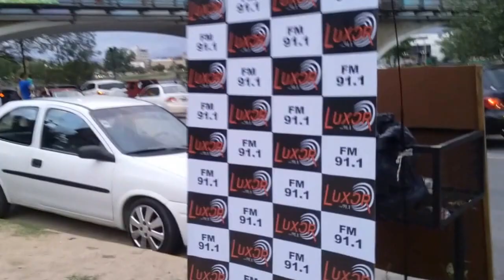FM LUXOR 91.1 en vivo desde Gitana Resto Bar- Villa Carlos Paz, Cba. 9/1/2016